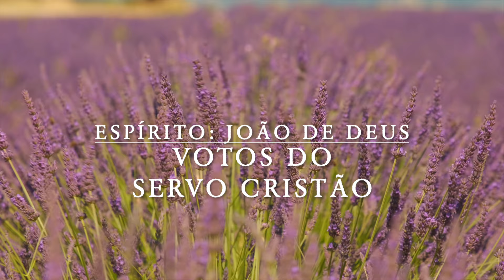VOTOS DO SERVO CRISTÃO - ESPÍRITO: JOÃO DE DEUS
Jesus Amado, auxilia
Meu anseio de progresso,
Sou Teu servo, cada dia,
Outra graça não Te peço,
Recuso o reino mesquinho
Do mal que ensombra e governa,
Sou grão de pó no caminho
De Tua grandeza eterna.

Ofereço-me, Senhor,
Com todo o meu coração
Ao Teu serviço de amor,
De paz e consolação.
Sublime e Celeste Amigo,
Se o charco lírios produz,
Eu quero seguir contigo
Na glória da Tua cruz.

Sou Teu servo. Não disputo
Maior e mais santo bem.
Dou-me a Ti, cada minuto,
Hoje, agora, aqui, além…
Subirei montanha acima,
És meu credo e minha igreja,
Que o Teu amor me redima
Agora e Sempre. Assim seja.

TÍTULO
VOTOS DO SERVO CRISTÀO
(Espírito: João de Deus)

Esta mensagem, do espírito João de Deus, é do livro “À luz da Oração” e foi psicografada por Francisco Cândido Xavier.

Comece o dia com uma Oração aqui no Canal Haroldo Dutra Dias - Espiritualidade pe Vida.

Nosso propósito é trazer momentos de paz e elevação espiritual que te alimentem durante todo o dia.

Espiritualidade e Vida para todos nós.